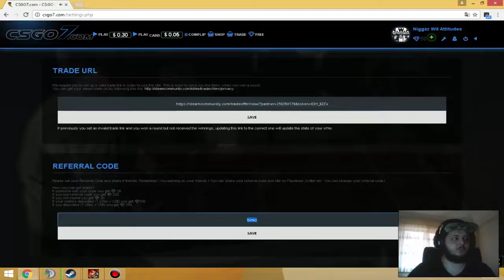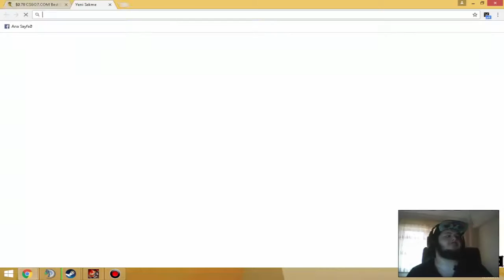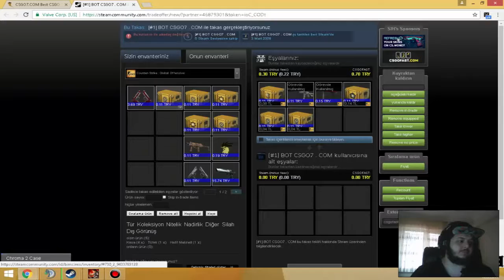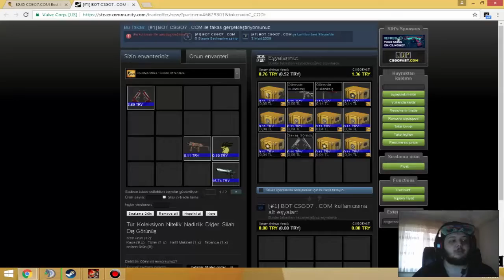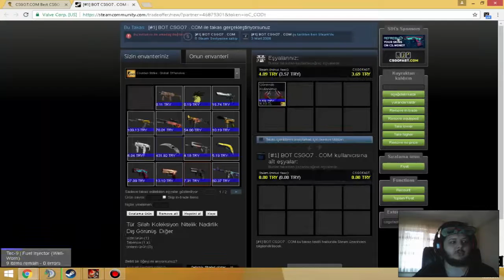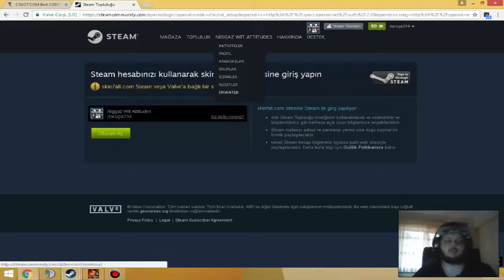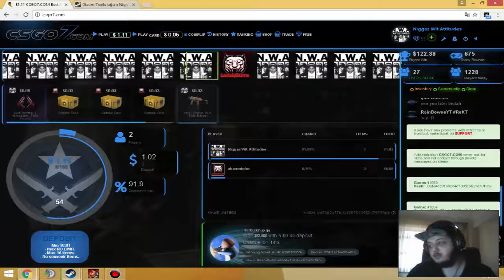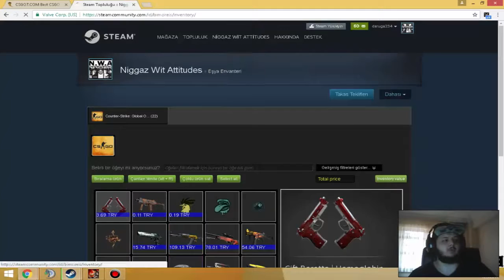Yine Bir Haram Time Yine Son Anda Kazanmak !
Merhaba sizlerle yine csgo7 da jackpot oynadık! Batmaktan son anda kurtulduk umarım beğenmişsinizdir.
Sosyal Mediadan bizi takip edin ;